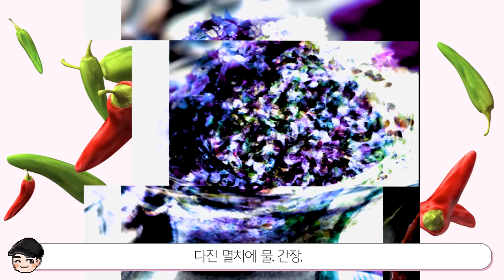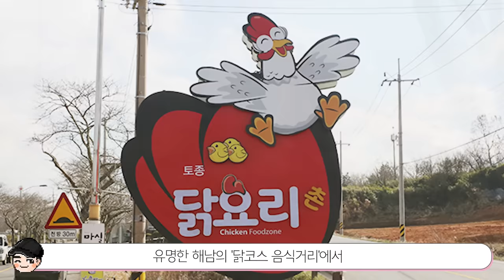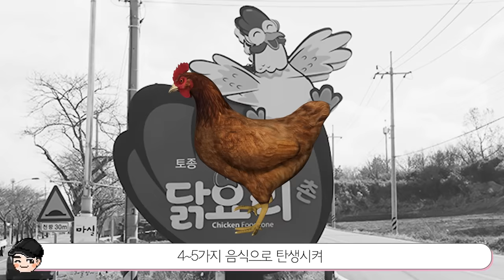생닭을 회로 먹는다고? 당신이 몰랐을 신기한 지역음식 TOP5 [빠퀴2tv]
돼지회에 닭회라니..! 신기하네요